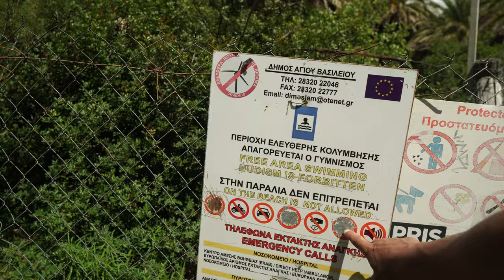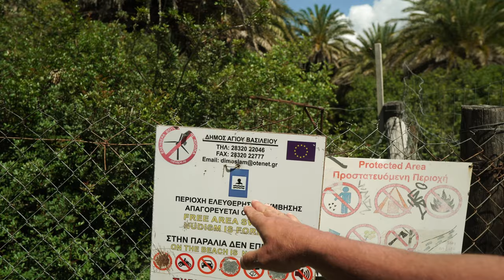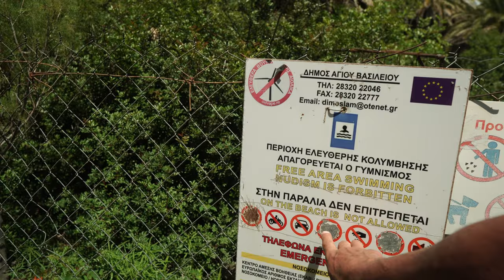Dla takich przygód warto latać dronem - Preveli Palm Beach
🕑 TIMESTAMPS:

0:00